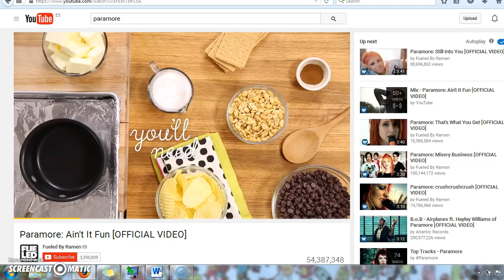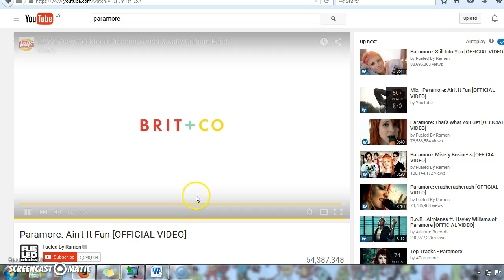Psychological Operations (psyop) Military Imposed Advertisement